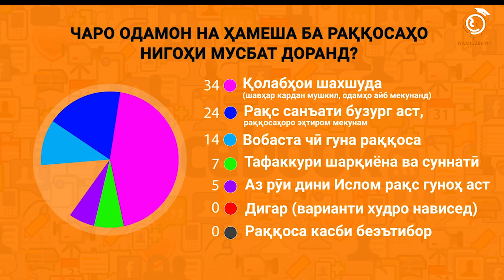Рақс ҷоиз аст, агар...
Моҳрӯ ҷавонтарин мураббии гурӯҳи рақсии «Зебо» аст. Беш аз 10 сол аст, ки ӯ дар ин ҷода фаъолият мебарад. Барои як духтари тоҷик дар саҳнаи ҳунар баромад кардан, осон набуд. Вале баъд аз шудани танқидҳои зиёд, қарор кард, ки саҳнаро тарк кунад...